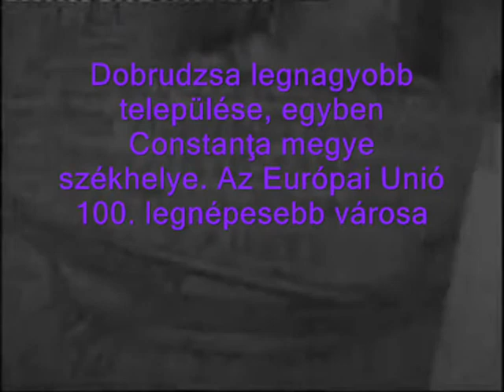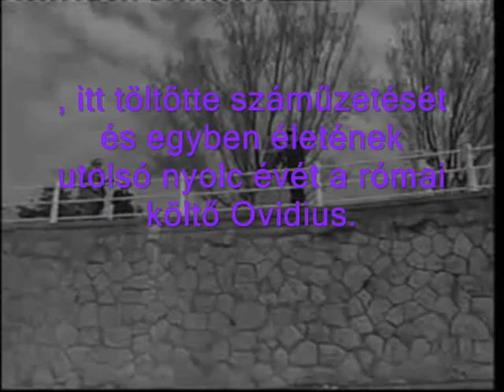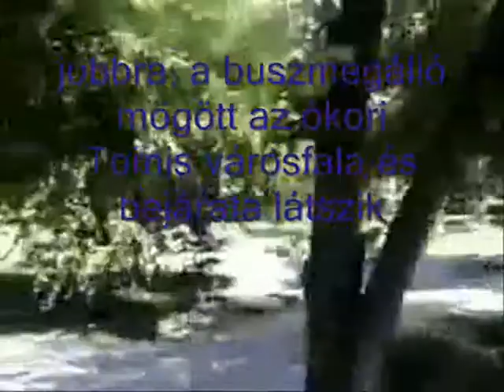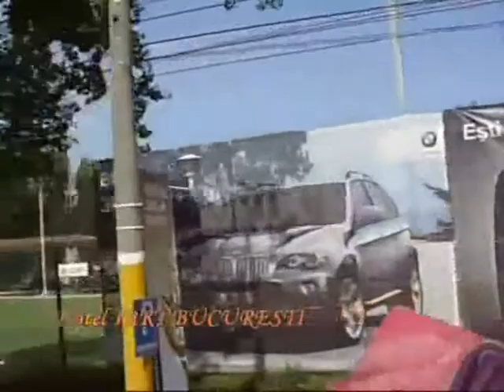Konstanca 2.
A "Konstanca 1." videómat egy kicsit kiegészítettem az útvonal (konstancai vasútállomástól a mamaiai Rex szállodáig) melletti néhány látványossággal: az ókori Tomis városfalaival és bejáratával, a Delfinárium, a Mamaiai cirkusz és az aquapark részletesebb képeivel.